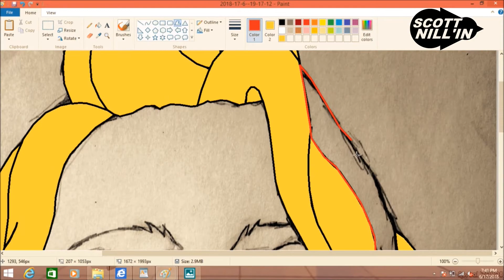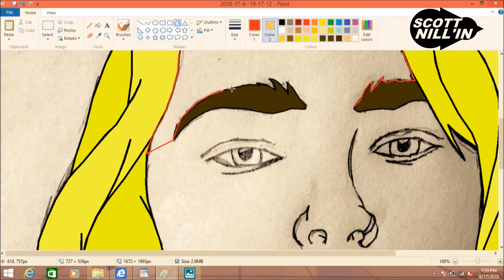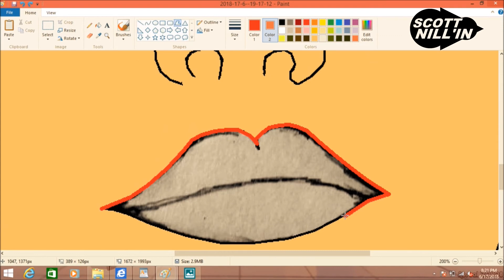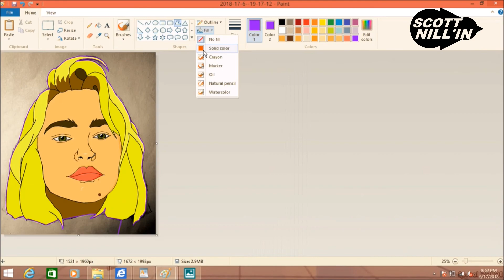Speed Drawing ( Nikita Cartoon)